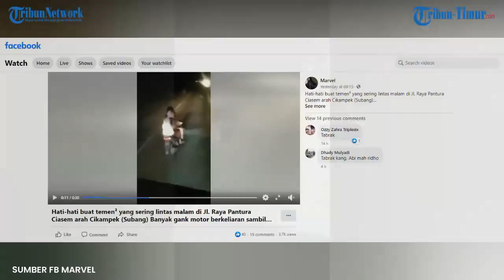Detik-detik Sekelompok Pemuda Acungkan Celurit Coba Cegat Mobil Truk, Warganet: Tabrak Saja!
ARTIKEL SELENGKAPNYA:

TRIBUN-TIMUR.COM - Detik-detik truk saat sedang melintas pada malah hari dicegat oleh sekolompok pemuda.

Salah satunya diunggah akun Facebook Marvel, Rabu (15/12/2021).

Terlihat dalam video itu, sang sopir berusaha menghindar dengan menyalakan klakson.

Namun, para pemuda yang saling berboncengan dengan dua motor tersebut tak mau bergeser.

Mereka malah mengacungkan celurit yang digenggamnya.

Para warganet pun mengomentari postingan tersebut.

Mereka kesal bahkan ada yang menyuruh si sopir untuk menabrak para pemuda itu.

Tak diketahui pula kapan dan dimana peristiwa itu terjadi. (*)

Narator: Desi Triana

(TRIBUN-TIMUR.COM)